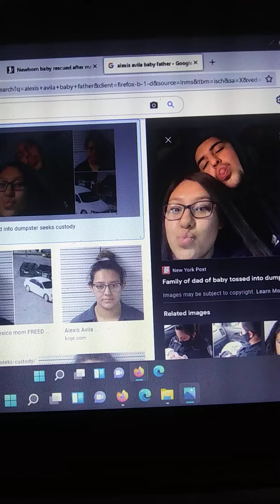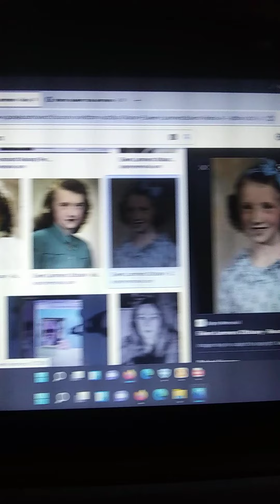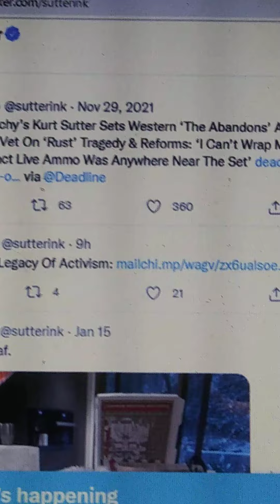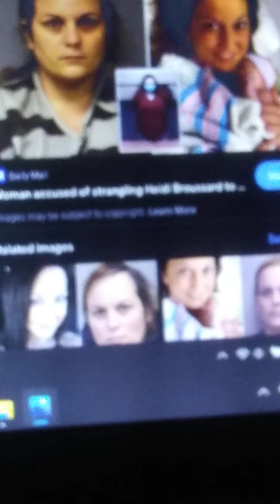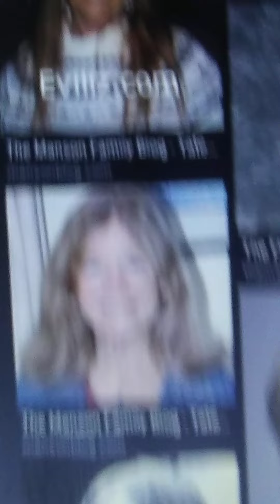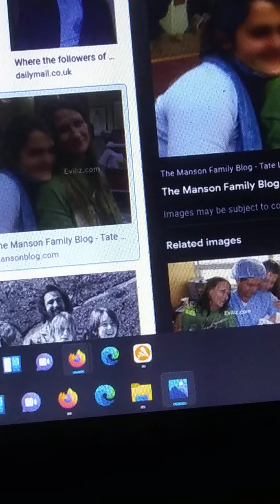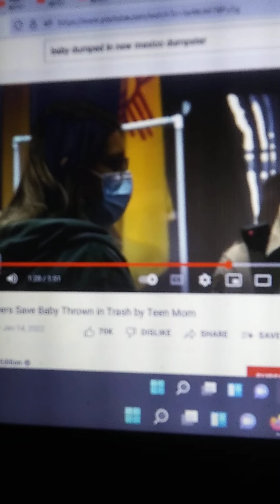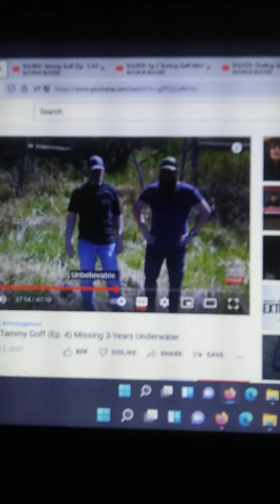baby in dumpster, mansons missing or not.